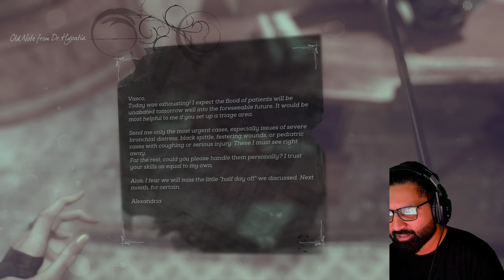Dr. Hypatia and Her Office | Dishonored 2 | PS5 Part 6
New here? Obviously :-P Well, I am your goofy gamer who likes a good laugh, attempts being a completionist & enjoys good company!

Dishonored 2 is set 15 years after the events of the original Dishonored. The Rat Plague has long since been eradicated, but new problems have arisen in Dunwall. An unidentified serial killer known as The Crown Killer has murdered a number of political opponents of Emily Kaldwin. She is soon overthrown in a coup led by the mysterious Delilah Copperspoon, who claims lineage to the throne, and Luca Abele, the Duke of Serkonos. The game features two playable characters: Emily Kaldwin, the dethroned Empress, and Corvo Attano, the protagonist of the original Dishonored and father of Emily. Each character has their own set of unique abilities and dialogue.

Chapters:
0:00 - Intro & Welcome Back!
0:30 - Gameplay
29:00 - Outro